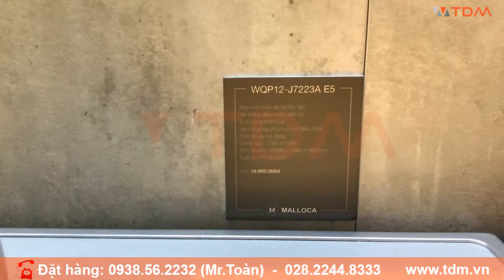TDM.VN | Review máy rửa chén Malloca WQP12-J7223A E5 đứng độc lập chính hãng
Thông tin cơ bản máy rửa chén đứng độc lập  Malloca WQP12-J7223A E5 :
Hiệu suất năng lượng: A+++
Độ ồn: 44dB
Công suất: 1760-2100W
Điện áp: 220-240/50Hz
Kích thước: W598 x D598 x H845mm
Xuất xứ : P.R.C
Tính năng Malloca WQP12-J7223A E5 máy rửa chén bát đứng độc lập :
Hệ thống điều khiển điện tử
Màn hình LED hiển thị
8 chương trình rửa
Sức chứa: 14 bộ chén dĩa
Hệ thống tay phun có thể điều chỉnh
Chế độ sấy tự động
Hẹn giờ khởi động 1-24 tiếng
Điều chỉnh khay rửa dễ dàng
Khóa phím an toàn trẻ em